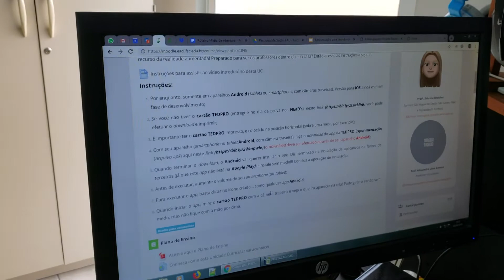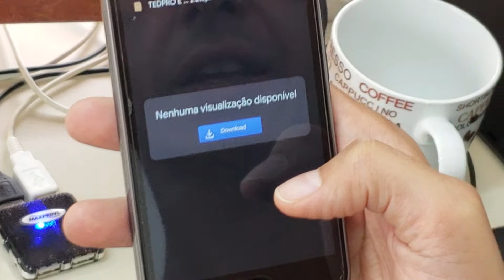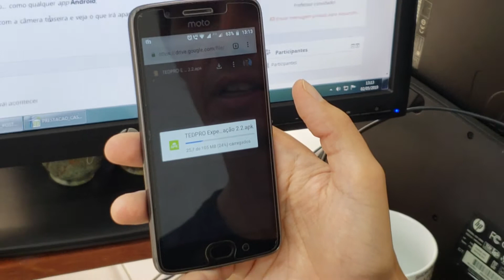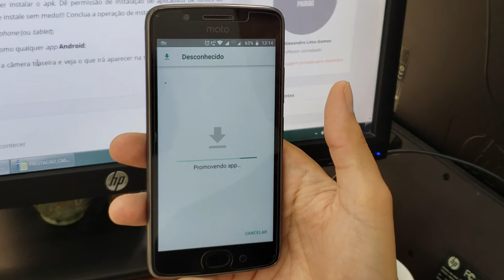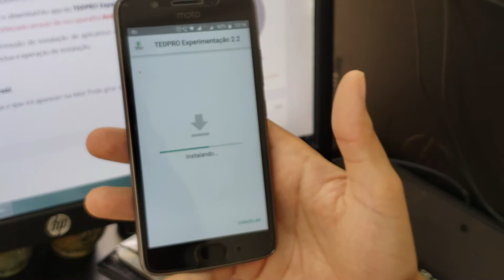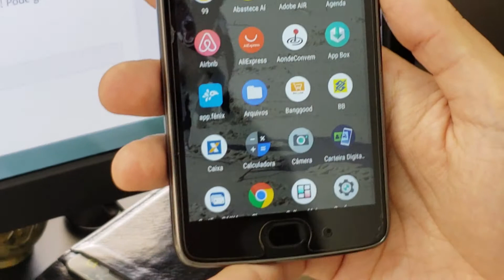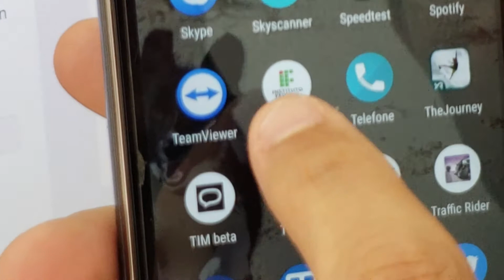Video tutorial com instruções para uso do cartão TEDPRO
Este vídeo tem o passo a passo para que você instale o app em seu celular ANDROID  e possa visualizar o vídeo em Realidade Aumentada.